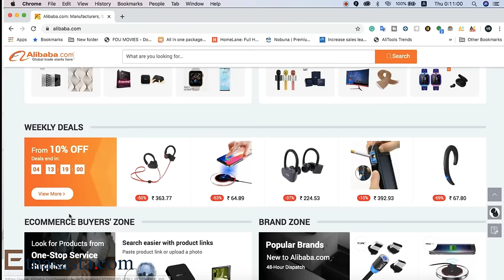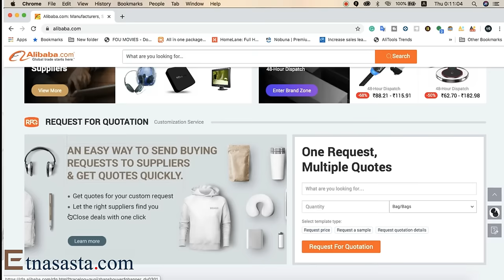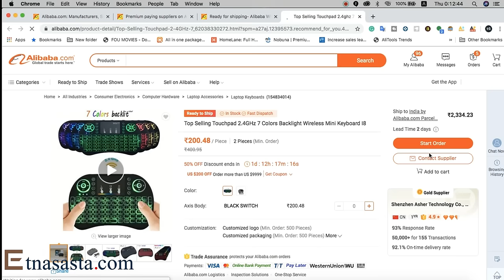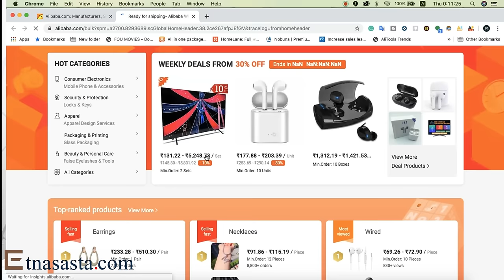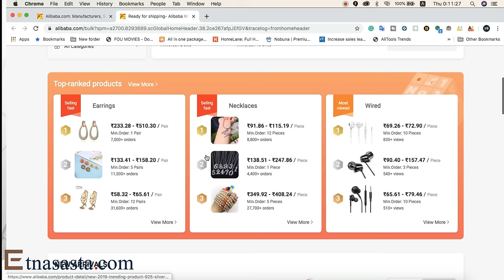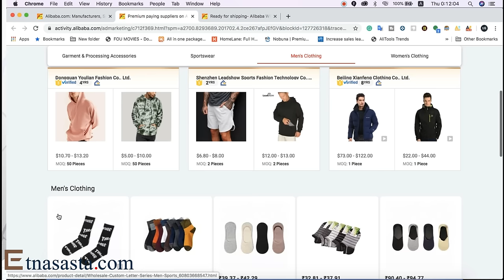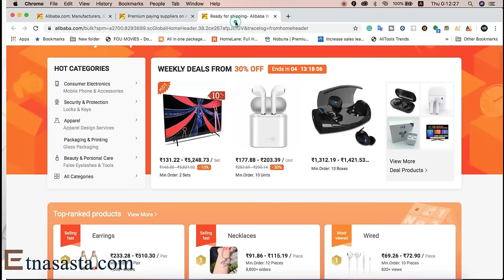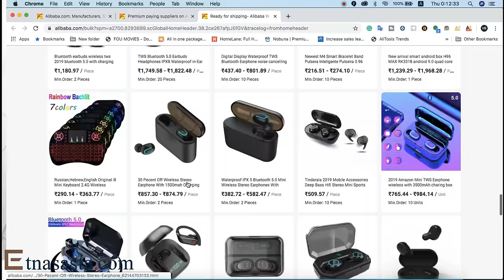Don't buy a Product from Alibaba - Cheap Products available in India - China से सस्ता India में !!!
Hi, agar aap ek businessman hai and aap china se product mangwane ka sonch rahe hai to ye video aapke liye helpful hogi, Es video me hamne bataya hai ki china se cheap product india me availabe hote hai,